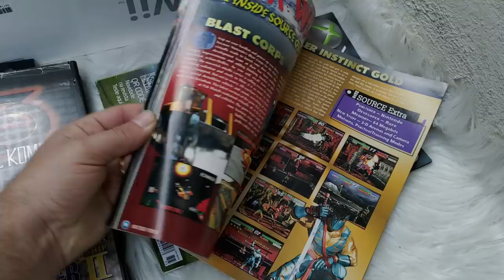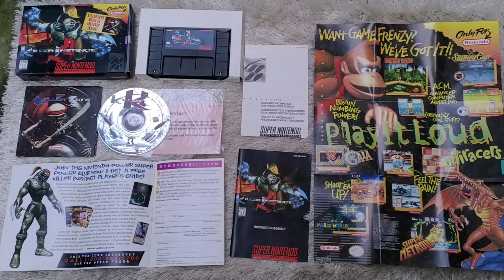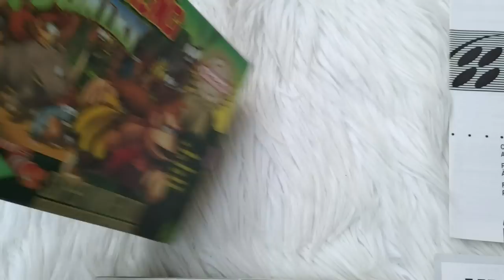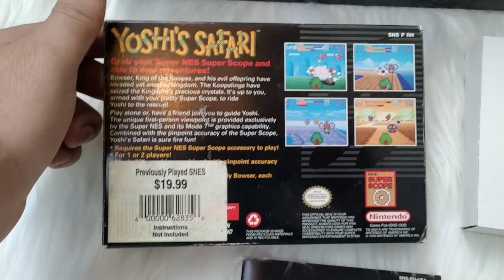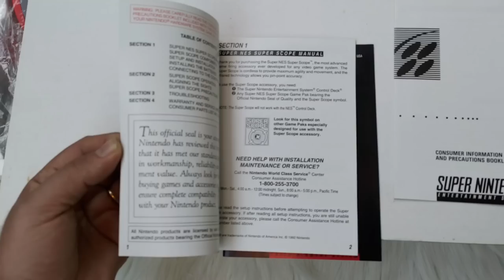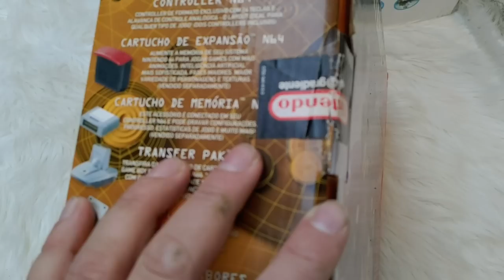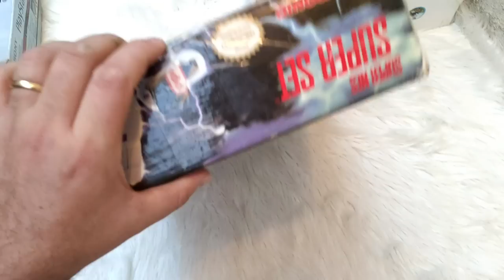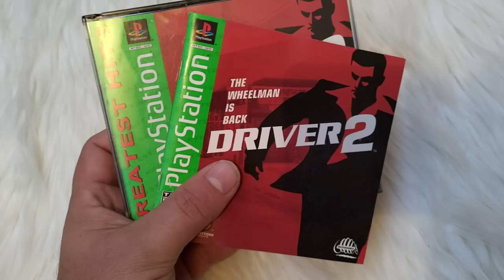Detalhes do Lote de Games